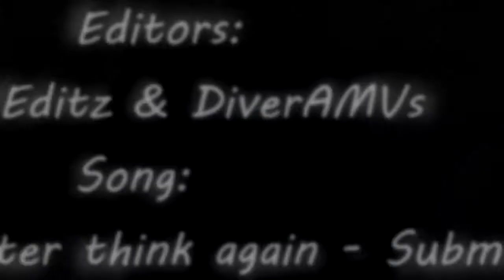「AMV」Better Think Again (Collab w/SG Editz)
Song: Better Think Again by Submersed

Naruto Shippuden AMV
Naruto Shippuden AMV
Naruto Shippuden AMV
Naruto Shippuden AMV
Naruto Shippuden AMV
Naruto Shippuden AMV
Naruto Shippuden AMV
Naruto Shippuden AMV
Naruto Shippuden AMV
Minato AMV
Naruto AMV
Jinchuuriki AMV
Obito AMV
Madara AMV
Hashirama AMV
Sasuke AMV
Hokage AMV
Anime AMV
Luffy Vs Doflamingo
Zoro Vs Mihawk
Sanji Vs Doflamongo
Straw Hats
Akame vs Kurome
Tatsumi vs Esdeath
Mine vs Seiryu
Gon vs Killua
ONE PUNCH MAN AMV
SAITAMA VS GENOS HD
One Punch Man Opening (ワンパンマン) HD
One Punch-Man
Onepunch-Man
One Punch Man
One Punch Man AMV Saitama Vs Genos
One Punch Man
One Punch Man AMV | ワンパンマン AMV
Onepunch Man
Onepunchman
Wanpanman
ワンパンマン
OPM
Onepunchman amv
One Punch Man Episode 1 - Hero For Fun
Live Reaction One Punch Man Episode 1 - Hero For Fun
One Punch Man Episode 1
amv onepunch man
One Punch Man Episode 2 Anime Review - Broken Saitama is Broken ワンパンマン
One Punch Man Episode 2
One Punch Man Episode 3
One Punch Man Episode 4
One Punch Man Episode 5
onepunch man amv
One punch man episode 6
One Punch Man Episode 7
One Punch Man Episode 8
Noragami
Yato vs Bishamon
One Piece
MEP
OPEN MEP
ANIME MEP
Kiznaiver
Assassination Classroom
Kyoukai no Kanta
Gintama
Katsugeki: Touken Ranbu
Saiyuki Reload Blast
Nanamaru Sanbatsu
Battle High School Girl
Hina Logi: From Luck & Logic
The Reflection Wave One
Boku no Hero Academia 2nd Season
Made in Abyss
Fate Apocrypha
Jikan no Shihaisha (Chronos Ruler)
Shoukoku no Altair
Mahouka The Movie: Hoshi o Yobu Shoujo
Kakegurui
Castlevania
New Game 4
Special Owarimonogatari 2
Gamers!
Knight's & Magic
Dive!!
Koi to Uso
Senki Zesshou Symphogear AXZ
Vatican Kiseki Chousakan
Centaur no Nayami
Jigoku Shoujo (Hell Girl) 4: Yoi no Togi
Keppeki Danshi! Aoyama-kun
Nana Maru San Batsu
Tenshi no 3P!
Mahoujin Guru Guru
Clione no Akari
Isekai wa Smartphone to Tomo ni
Youkai Apato no Yuuga na Nichijou
Princess Principal
18if
Action Heroine Cheer Fruits
Konbini Kareshi
Isekai Shokudou
Youkoso Jitsuryoku Shijou Shugi no Kyoushitsu e
Enmusubi no Youko-chan (Fox Spirit Matchmaker)
Netsuzou TRap
Tsurezure Children
Aho Girl
Skirt no Naka wa Kedamono Deshita.
No Game No Life: Zero
Mahou Shoujo Lyrical Nanoha: Reflection
Fate/kaleid liner Prisma☆Illya Movie
Mary to Majo no Hana
Kimi no Koe wo Todoketai
Pokemon: Kimi ni Kimeta!
Seitokai Yakuindomo: Movie
Free!: Timeless Medley - Yakusoku
Kono Suba 2 OVA
Hand Shakers: Go ago Go
Bungou Stray Dogs OVA
Dream Festival! 2
Binan Koukou Chikyuu Boueibu LOVE! LOVE! LOVE!
UQ Holder! OVA
Mahoutsukai no Yome: Hoshi Matsu Hito 3
Cardcaptor Sakura: Clear Card-hen - Prologue Sakura to Futatsu no Kuma
Kobayashi-san Chi no Maidragon Special
A-Channel: Nabe wo Tabeyou
Kabukibu!: Oogiri - Chiyokoreito Kassen
ANIME
OPENING
ENDING
NEW
vs
Full
End
Final
Fight
Season 2
AMV
MIX AMV
MEP
OPEN MEP
ANIME MEP